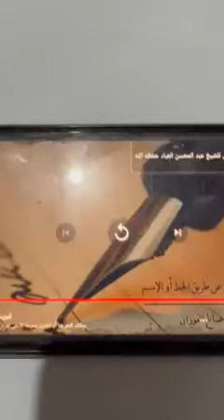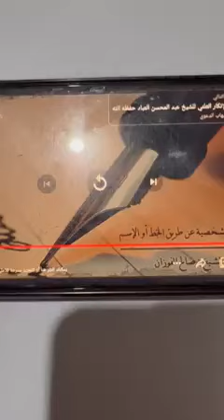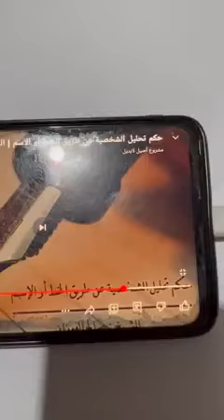حكم تحليل الشخصيات للعلامة صالح الفوزان الفتوى ((رقم4))